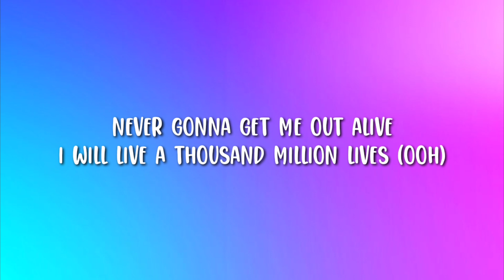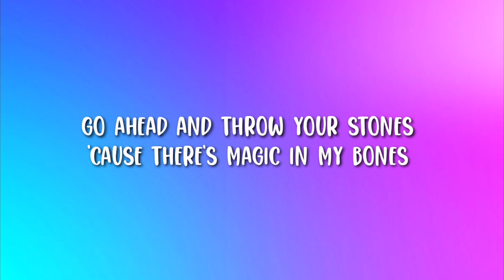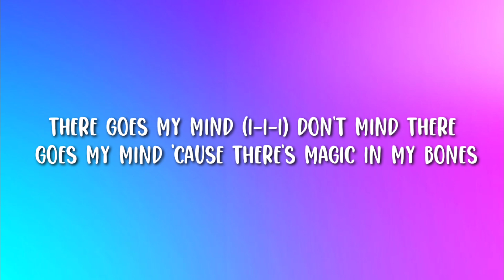Imagine Dragons - Bones (Lyrics)